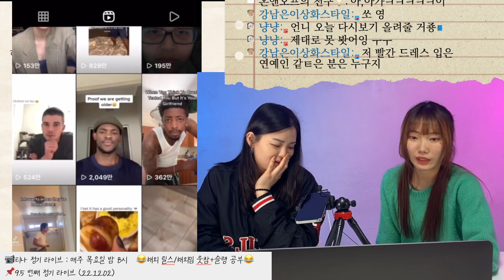한국인은 이해X 핵매운맛🔥 해외 릴스/틱톡 리액션 "해외 MZ들의 미친 드립력.."